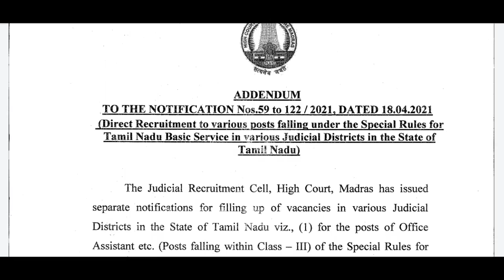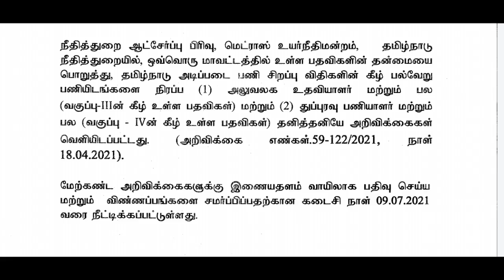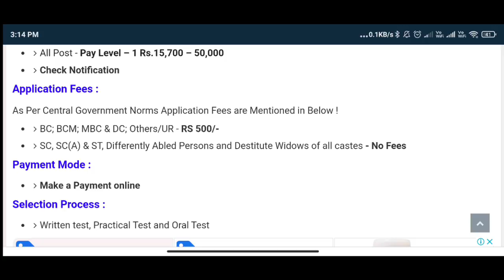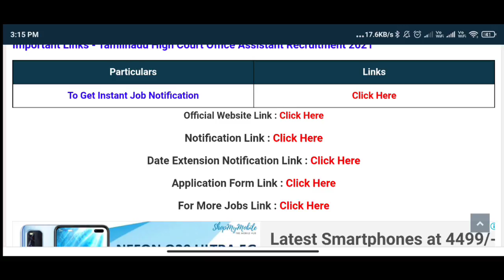💥 3500+ காலியிடங்கள் தமிழக அரசு அலுவலக உதவியாளர் வேலைவாய்ப்பு 2021 | 8th Pass to Any Degree-tnjobs